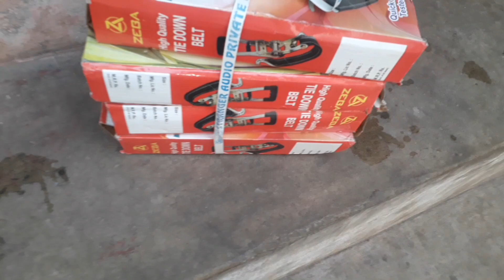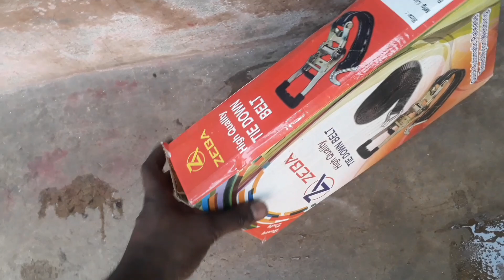HOW TO USE BELT , DJ BELT PRICE